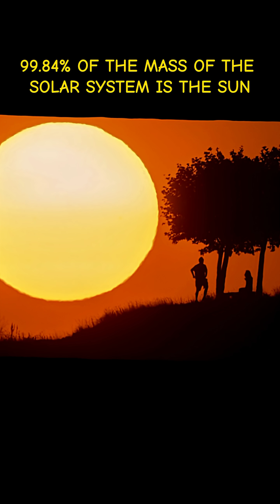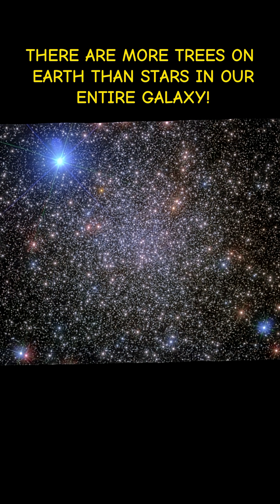Crazy space facts that are 100% true